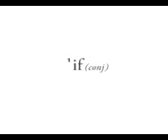The McLaughlin Group 1/01/10